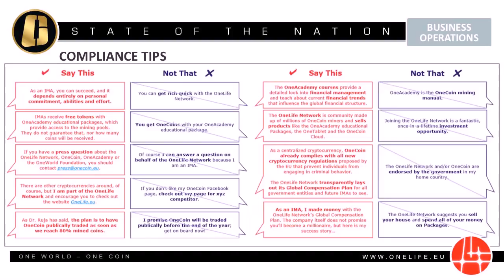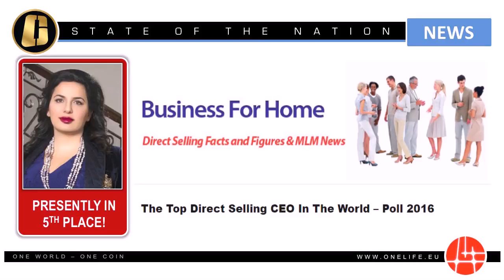Latest news from the webinar OneCoin 15 09 2016 Onelife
RECOMMENDED FOR YOU BY ONECOIN SOUTH AFRICA